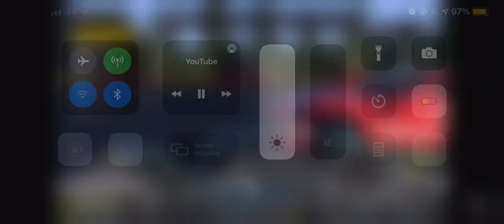Sausagejoe crash into SC